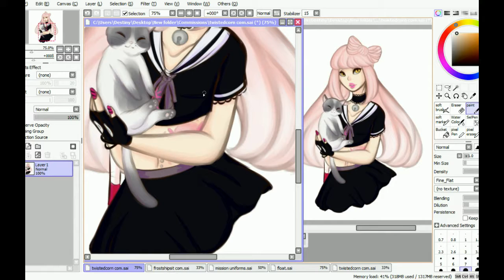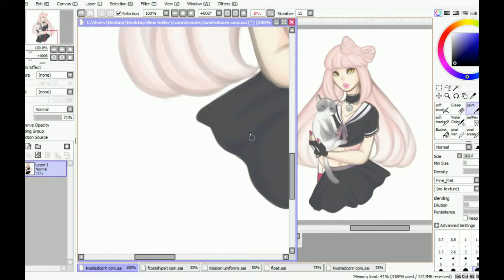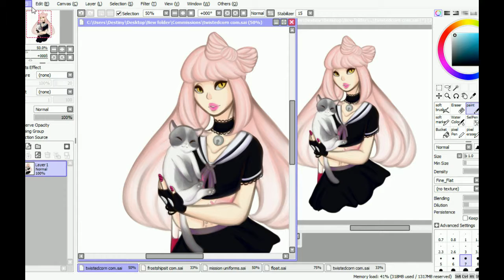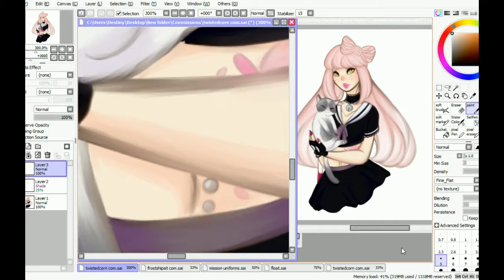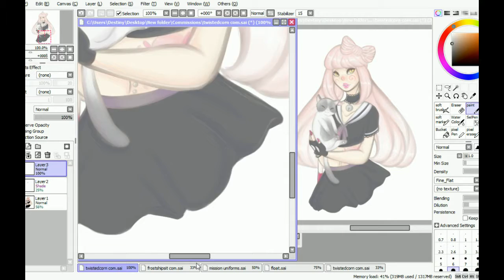[Speedpaint] Tami-chan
commission for twistedcorn on dA of her oc tami! shes so cute i cry..

music (all from animevibe)
 charlie toØ human - that "just got home from work" type of beat.
 quickly, quickly - getsomerest/sleepwell
 swell - im sorry (ft shiloh)
 toj - back then
 sundial - your diary
 IT'S OKAY - I like u